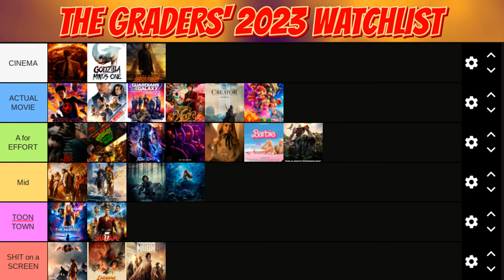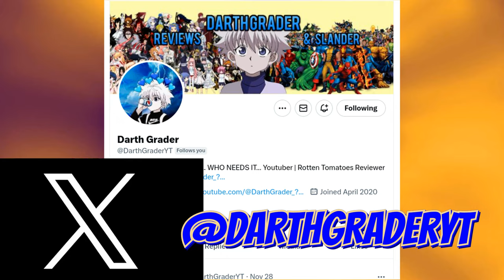Inside Out 2 - How Pixar Sequels can SAVE Disney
Did YOU contribute to that monumental feat of Inside Out 2's Opening Weekend? If so, how did you feel about the movie? As I just mentioned, I believe Inside Out is 100 percent a franchise that could end up going down in the Pixar hall of fame and could even reach a feat and title of a classic animated franchise. a franchise and a movie that could live on and have a life span that is truly timeless.